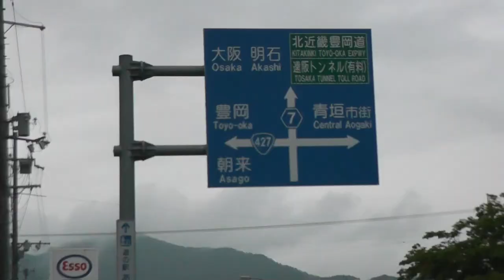Paragliding in Japan! Lots and Lots of Fun!!!!!!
Hi everyone!  I went Paragliding for the first time in 2013.  The place was north of Hyogo in the town of Tamba.  It was at Tak Paragliding School.  At the time, the owner and elderly gentleman was there and spoke English.  The
guy flying with me is his son.  I had the best time of my life up in the sky!  I was almost shitting bricks!